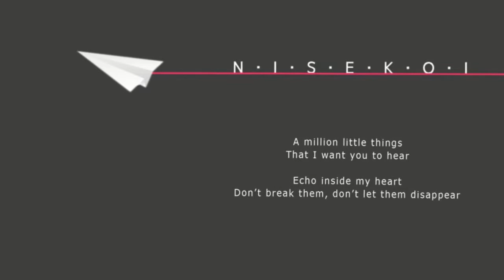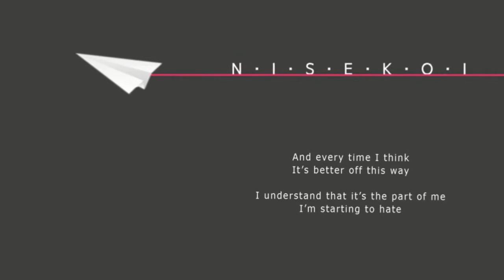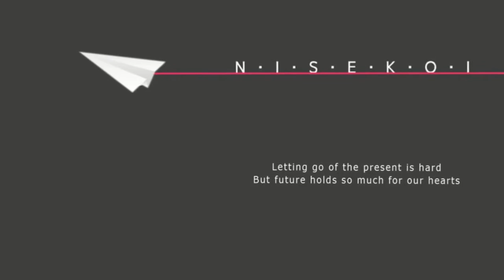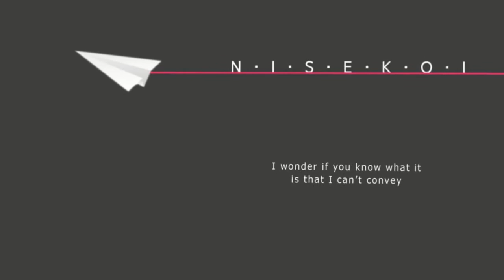Dima Lancaster - Step (ENG Ver.) NISEKOI OP 2